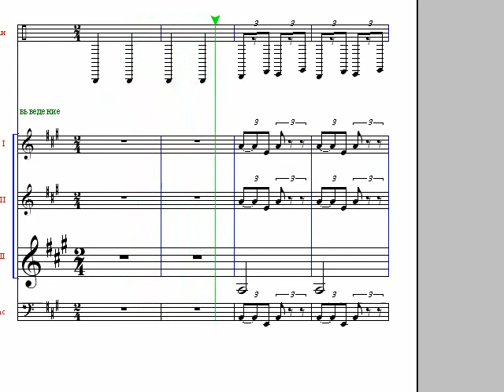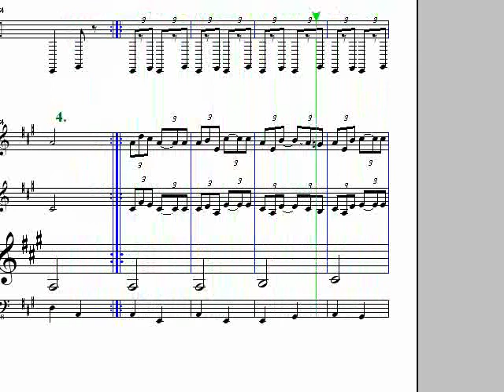ІІІ гъдулка - репетитор - Право хоро